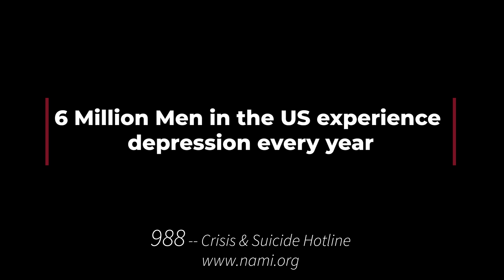Men's Mental Health Awareness Month: Barriers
City Mission Men's House Coordinators, Matt Chase and Peggy Nagy, discuss how we support men in their mental health recovery. 6 Million men in the US experience depression each year. to find out how you can help.